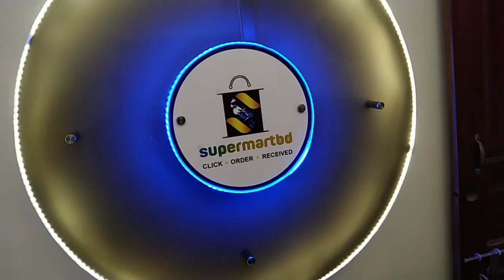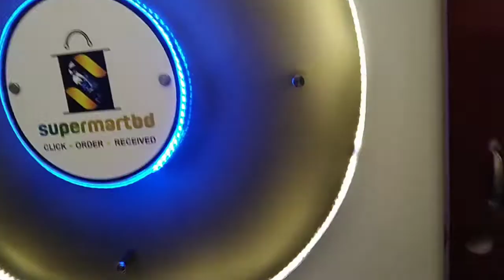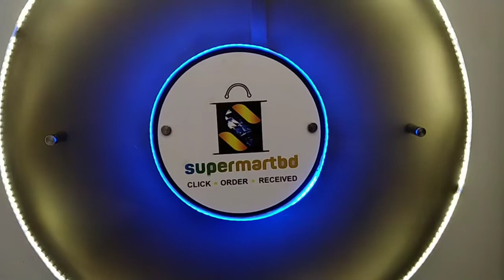supermartbd skin care products photo shoot.